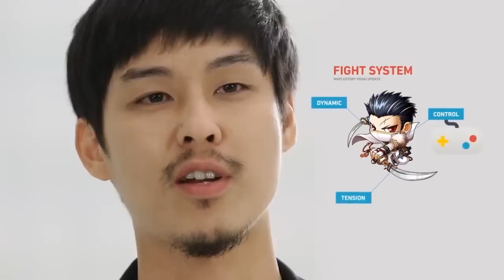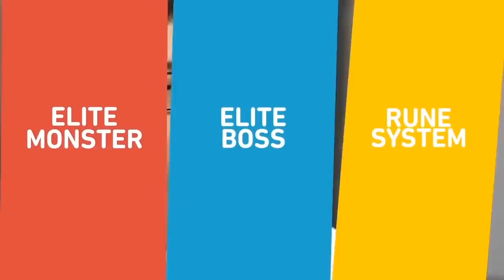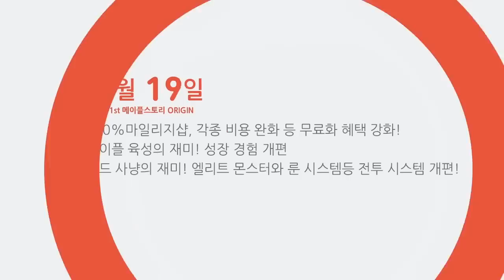[MapleStory] YOU & i Update Highlights [HD] (English Subtitles)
메이플스토리 유앤아이 업데이트 발표 영상 MapleStory YOU & i Winter Update Release Video [HD] (Available in English & Korean Subtitles)

너와 나의 메이플 이야기,
겨울 시즌 메이플스토리 대규모 업데이트 YOU&I.

신규 직업 영웅 '은월'의 등장.
전투 시스템 및 레벨업 시스템 개편.

이번 업데이트는 유저들의 의견을
최대한 반영하기 위해 노력했다고 하넥.

업데이트는 12월 5일부터 진행되넥.
기대 많이 해도 좋을 것 같넥!